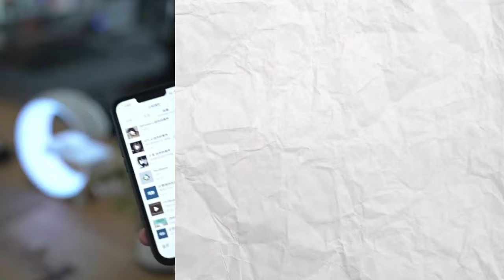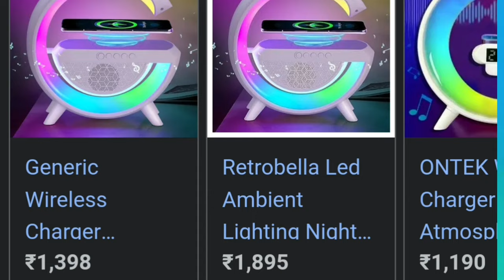G Lamp With Wireless Charging | 4 in 1 Lamp Unboxing & Review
RBG Desk Lamp Buying Link 👇

Mini Massager Buying Link 👇

Best Recommendations

Realme narzo 50i Prime 👇

Redmi A1 👇

Samsung Galaxy M13 👇

Tecno Spark 9 👇

Tecno Spark 8Pro 👇

Redmi note 11👇

Samsung Galaxy M32 Prime edition 👇

Redmi note 10T 5G 👇

Iqoo z6 lite 5g 👇

Redmi Note 11T 5G👇

iQOO Z5 5G 👇

Samsung Galaxy M33 5G 👇

Poco X4 Pro 5G 👇

Realme 9 Pro 5G 👇

Samsung Galaxy S20 FE 5G👇

Oneplus Nord 2T 5G 👇

Iqoo Neo 6 5G 👇

Oppo Reno8 5G 👇